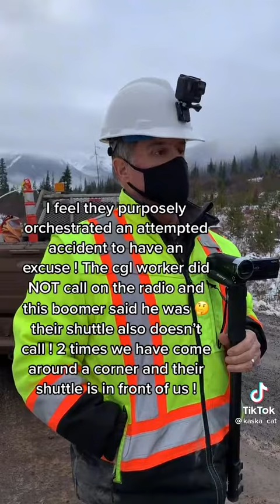good ole racist Canada.